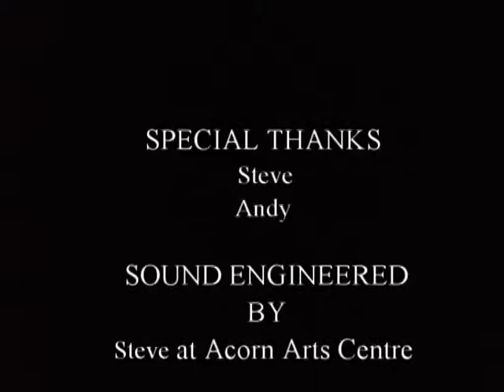Erins 16th Birthday Celebration At The Acorn Arts Center Penzance.mpg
12 Months ago we did a very large Disco for Erin's 15th Birthday which was held in Rosudgeon and this year the event has grown even bigger as the 16th Birthday Celebration was being held at The Acorns Arts Center down in Penzance. Again this event for The R.J.Rhythm Mini Night Club Show which we have built up over the years and have been promoting now for 12 months as last year a great success. Along with our light show we were also supporting a band on this occasion called
iPony this band was absolutely magnificent and played all their own music and I really enjoyed watching them as there stage performance and music was were excellent.

With me on this event was Andy from St. Austell who is now one of my regular staff. We knew it was going to be one hell of a show and evening so we basically made a long day out of it as we set off from our offices at 2pm. We knew that just before Penzance there was a KFC and as I have said before in my journals where ever we know of KFC's we always go early as we have only 2 KFC's in cornwall so it is a luxury for us lol. Well we hit Penzance at about 3.30pm and obviously into the KFC for our lunch then made our way to The Acorn Center.

We arrived at the center at about 4pm and were met by Steve who does all the sound and stage lighting for the Acorn. Andy unloaded the van for me and we only needed our lighting and mixing desk as we were tapping into the Acorns sound system and we were using our mobile night club rig for the lighting. It took us about 2 hours to set all this up which was not bad timing because as we finished the band iPony turned up to set up all their equipment.

Well everything was in place and all ready to go by 8pm. I started off the evening at 8.30 and from record 1 I had everybody on the dance floor and the atmosphere on this evening was electrifying. 220 teenagers in one auditorium you can guess what sort of night we had. At 9.15 the band came on and as I said at the beginning of this journal they were absolutely magnificent and the crowd were going wild all the way through there set. The band played for about an hour then it was back to me to finish off the evening. This was certainly another night to remember as you can see from the pictures, we also have some video footage of this evening which you can view by clicking Here.

When we had finished Andy and the sound engineer started to pack everything away to get ready to load into the van. After we packed away Andy carried the equipment for me to the van whilst I loaded up. We eventually got back home about 2pm. Well 2nd year for us with Erin and I am wondering can this evening be beaten, well we shall have to find out next time we work for Erin's family

I would like to thank Steve from The Acorns Arts Center for helping out and engineering the sound for me on this occasion and I hope we shall work together in the future. We are back at The Duke of Cornwall next week for one of our Karaoke Parties and we are really looking forward to working back at this venue again as I was in The Philippines on one of the dates they gave me.